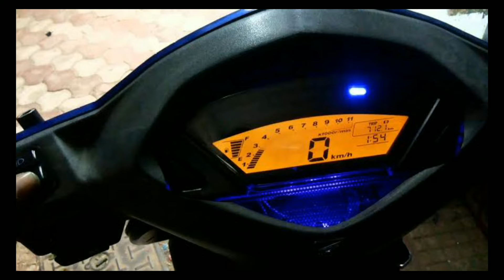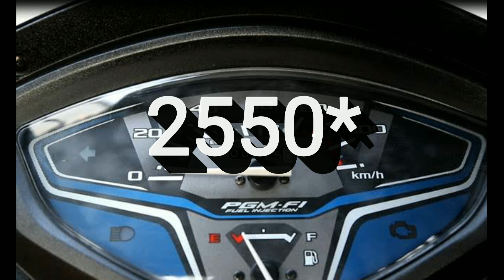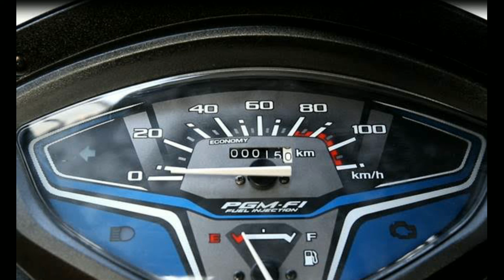DIGITAL SPEEDOMETER IN ACTIVA MY IDEA👍👍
HELLO EVERYONE